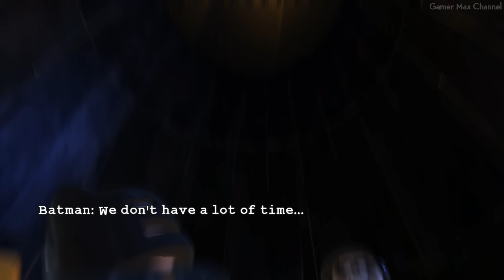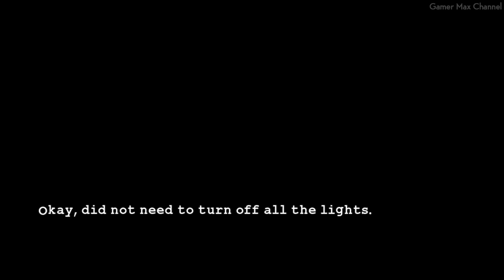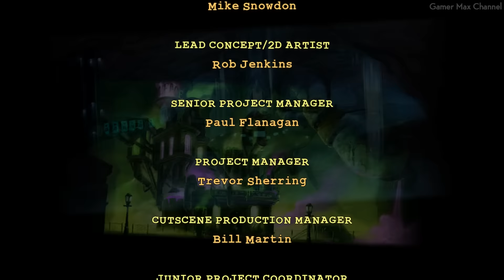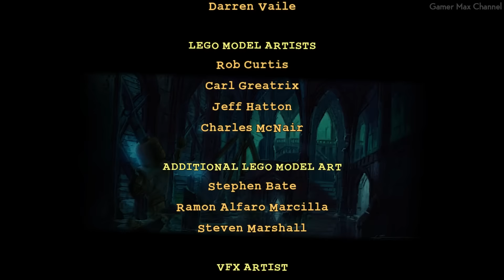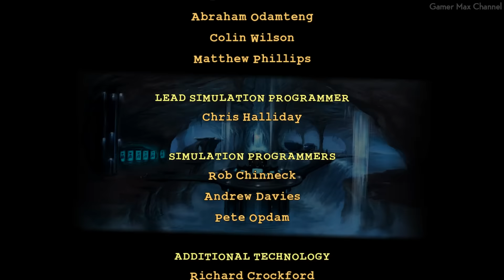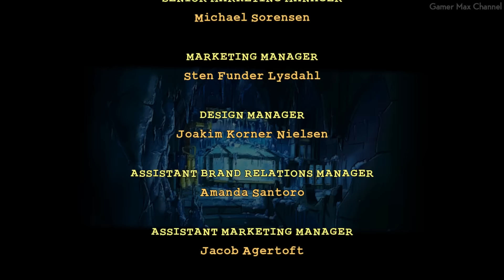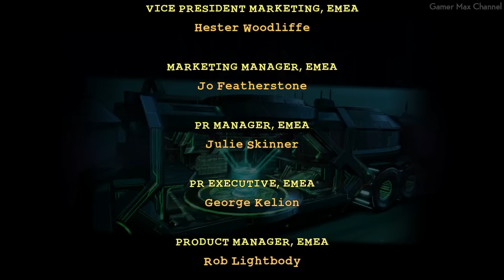Lego Batman 2 DC Super Heroes - FULL GAME Walkthrough Gameplay No Commentary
This video is a complete full game walkthrough for Lego Batman 2 DC Super Heroes on PC. This is an instructional video showing how to successfully complete each mission.